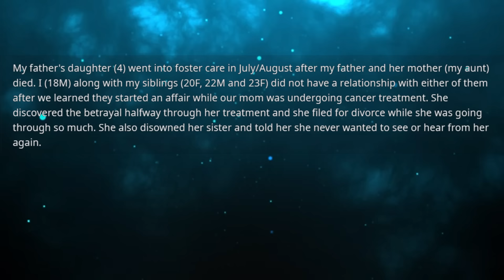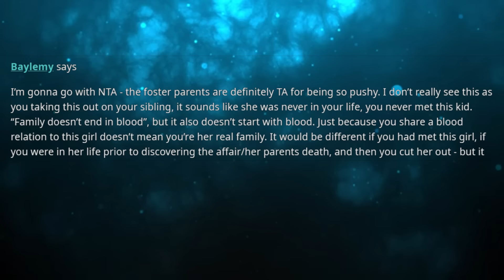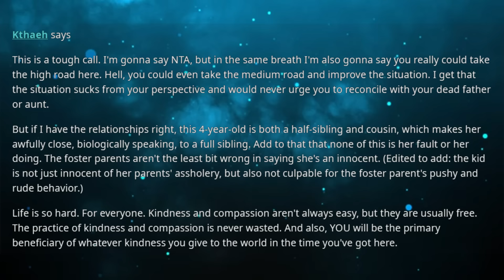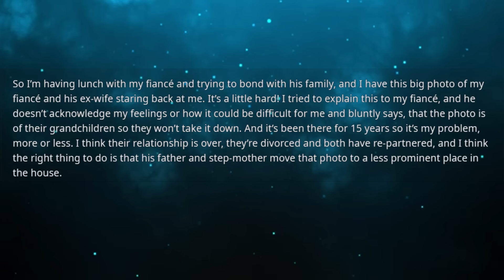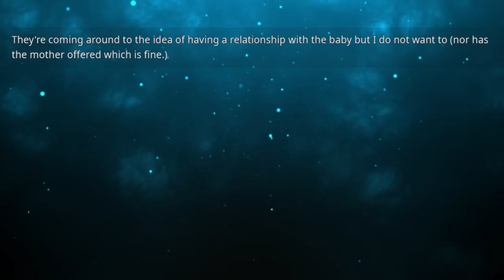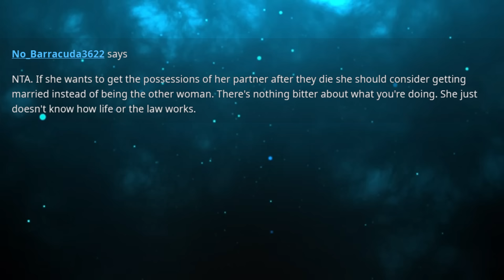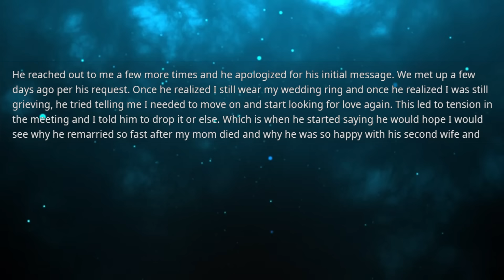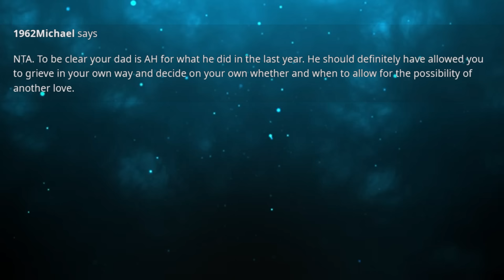Father has an affair with mother's sister & gets her pregnant while mother is battling illness but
Father has an affair with mother's sister & gets her pregnant while mother is battling illness but now the affair child goes into foster care & I'm contacted to take her in so that's what I do...